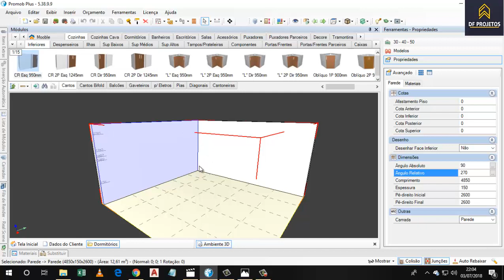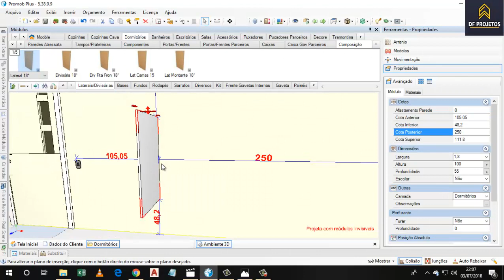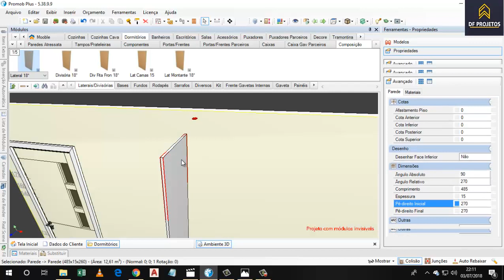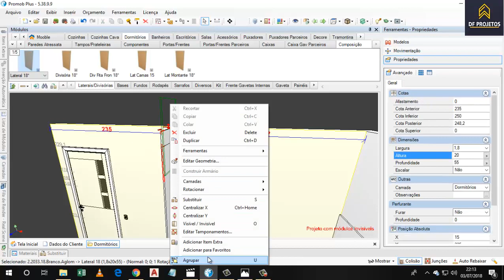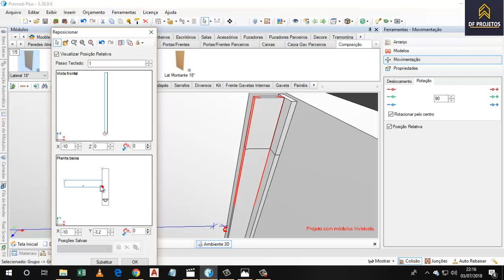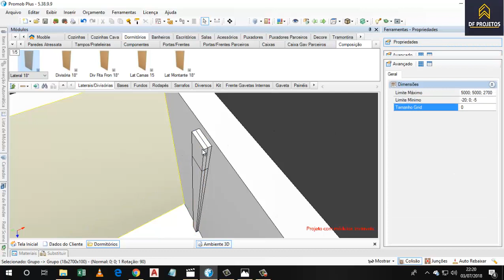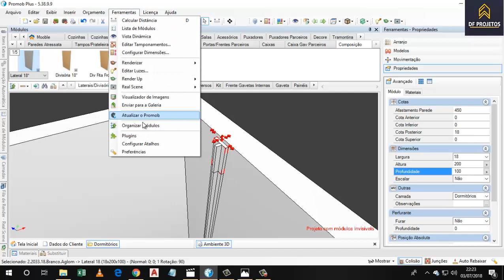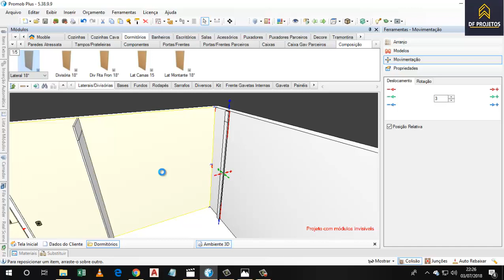Guarda roupa casal grande projeto no promob parte 1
INICIAMOS Um projeto de guarda roupa para que você aprenda a usar o sistema do promob para fazer roupeiros de forma simples e correta  dentro das medidas que usamos no dia dia de montagem de moveis, fique atento ao nosso videos...